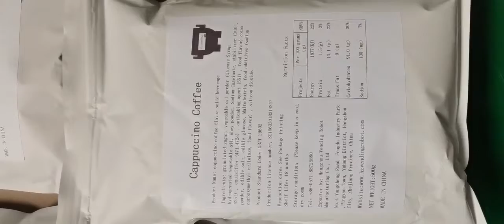Cappuccino.Latte coffee powder.Black tea ,Milk tea, Assam milk tea .Orange juice.hot cold powder.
Cappuccino.Latte coffee powder.Black tea ,Milk tea, Assam milk tea .Orange juice.Strawberry juice.factory supplier in China.hot and cold powder. for coffee vending machine used. juice vending machine used. what's app:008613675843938